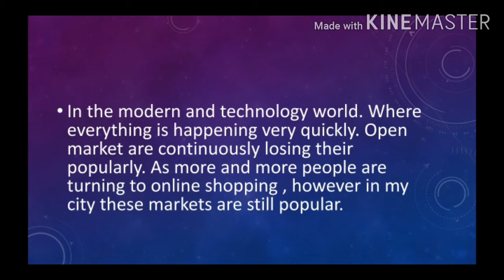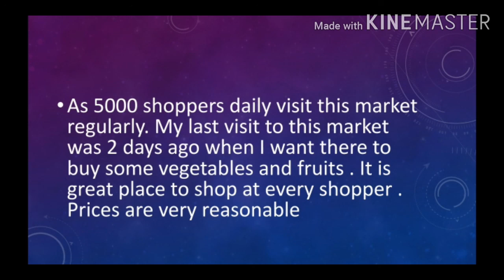Ielts speaking cue card : A street market in your city or A street market where you did shopping